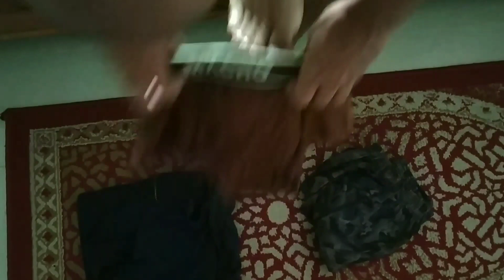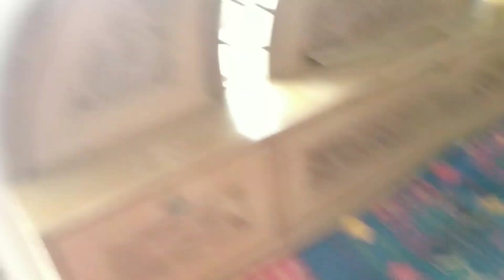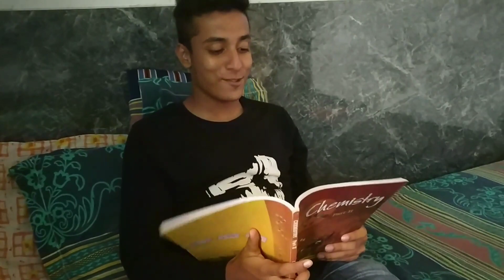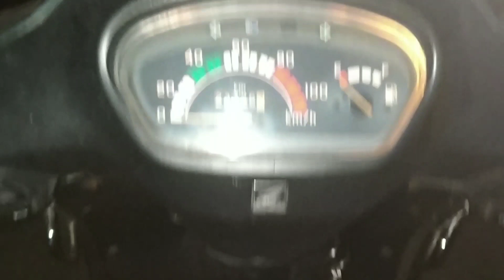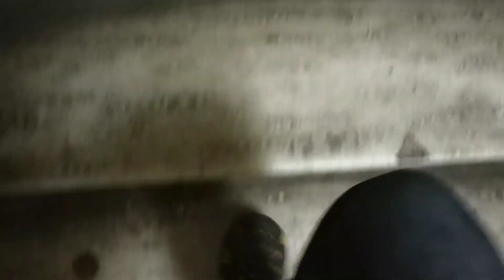Normal Day Life - This is how i spend my normal day🔥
Alright so many people voted to make a vlog on my normal day life so here it is. Do check it out. This video took a lot of efforts and hardwork.